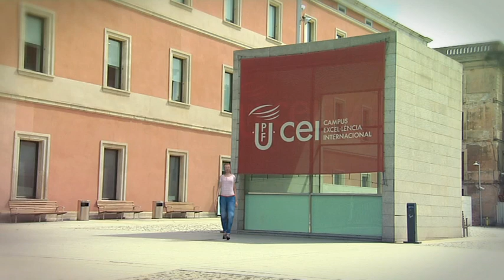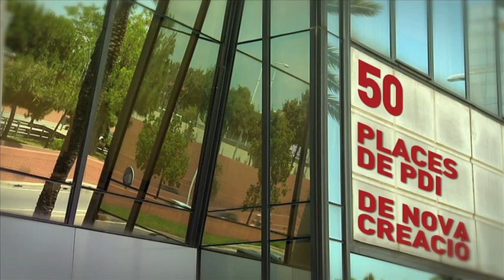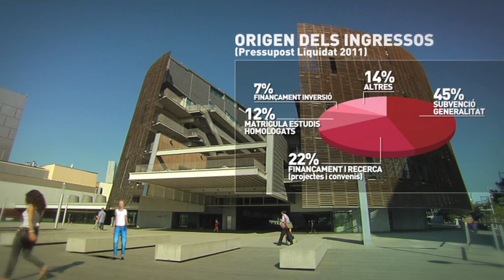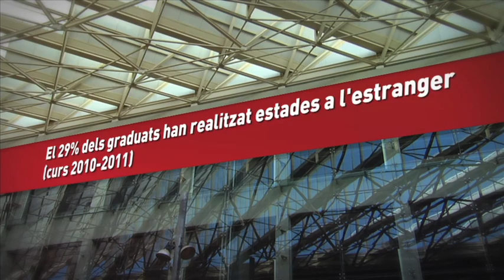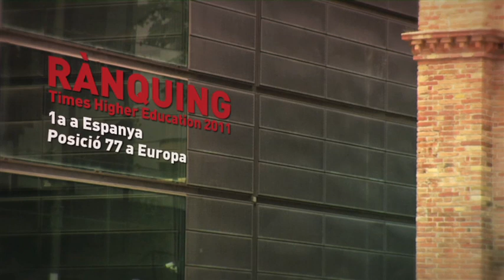Videomemòria del curs acadèmic 2011-2012 de la UPF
Una graduada de la UPF virtual presenta les dades i els fets més rellevants del curs passat. El treball d'animació del vídeo ha estat realitzat per dos estudiants del màster en Animació de la UPF.